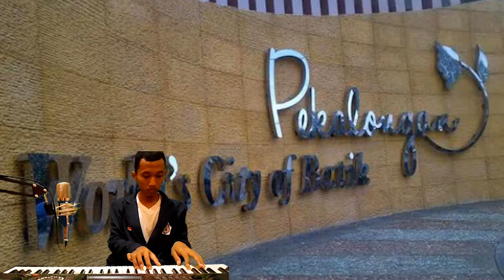Cover Piano HARI MERDEKA 17 AGUSTUS | Pekalongan Indonesia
Salam dari youtuber pekalongan provinsi Jawa Tengah

Youtuber Pekalongan

MY ADDRESS :
Kecamatan Comal, Pemalang, Pekalongan,Central Of Java,Indonesia